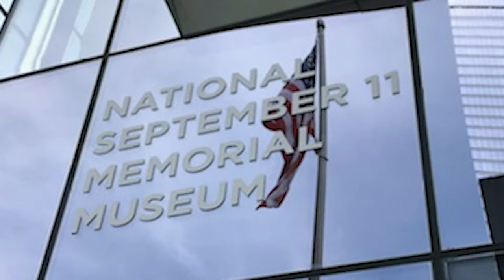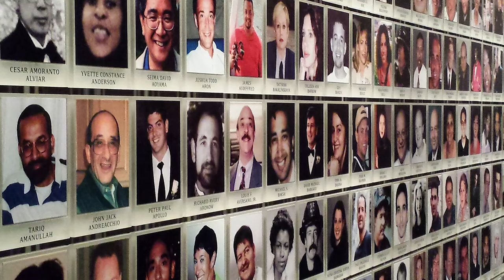Servant's Heart | Josh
Josh Mitchell, Regional Director of Operations
“Josh has a genuine interest in the folks who come in our restaurant, not just in our customers but with all our Teammates as well.” — Steve Newton, Co-Founder

Servant's Heart | Josh Mitchell | September 2018